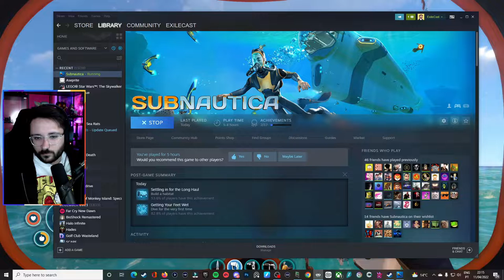We going deeper - Episode #3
Finally got the upgrade for the oxygen.